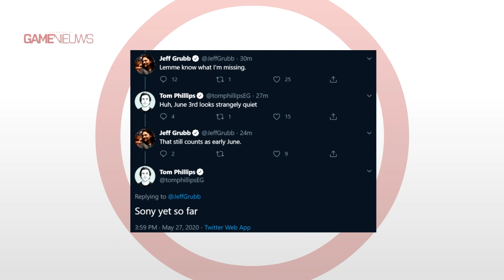LEAK: PlayStation 5 revealday, Modern Warfare Season 4, TLOU II en meer!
5% van jouw uitgave is ten gunste van mij!
Glitch Energy Drink! Gebruik de code FISH10 voor 10% korting

Tijn Bos - Platinium - 29 maanden
Asthara Hessing- Platinum 1 maand
Dominic Blankenzee - Bronze - 15 maanden
Edd Kruik - Bronze - 12  maanden
AlwaysNick - Bronze - 10 maanden
Eoyi - Iron - 1 maand
Donaties 2020:

Tijn Bos: € 125,-
AltijdBobby: € 74,-
Game2gos: € 50,-
Baklap € 43,-
VulpeMyrca: € 10,-
HighClassGaming: € 9,-
MachtigBrammen: € 6,-
Consigliere: € 5,-
Mikkel187: € 5,-
Official Reaven: € 5,-
Maurice € 5,-
Floris: € 4,01
Maarten074: € 3,-
Jesse: € 3,-
Julian: € 3,-
Apenstaartje:€ 3,-
KnuffelBeesie € 2,-
Gijs : € 1,-
Freeze: € 1,-